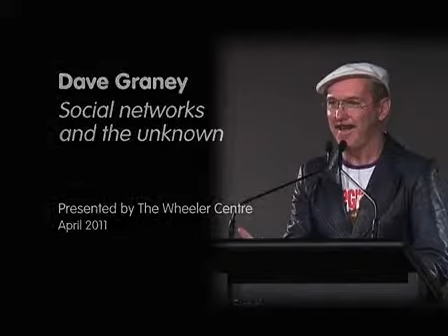Social networks and the unknown. Dave Graney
If the internet was cut off tomorrow, would you be happy? Dave Graney would be. Appearing onstage at the Wheeler Centre&apos;s Lunchbox/Soapbox, the flamboyant stalwart of the...